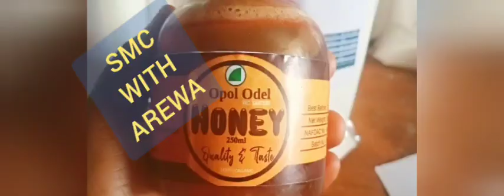Na wa oh, Ex Olori is said to be unproductive but want luxury by her spoke mummy ?😳